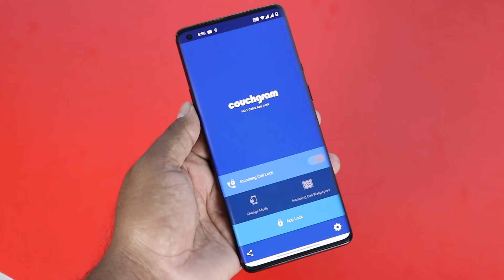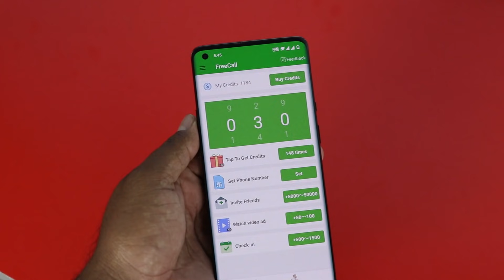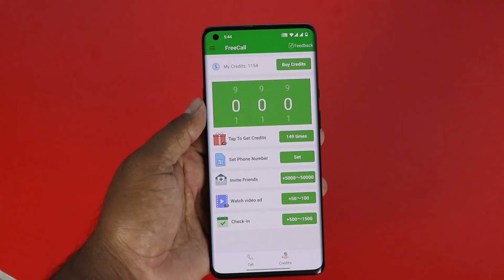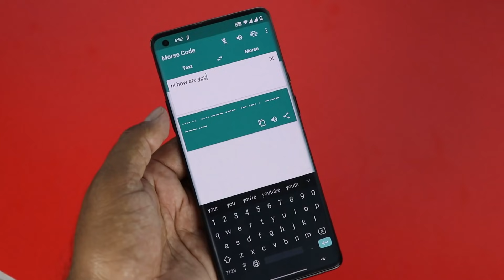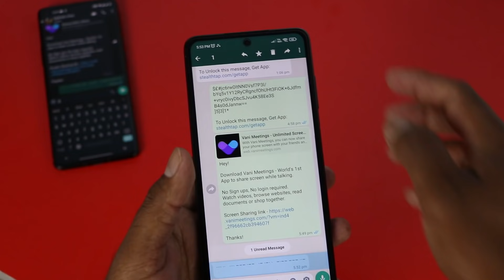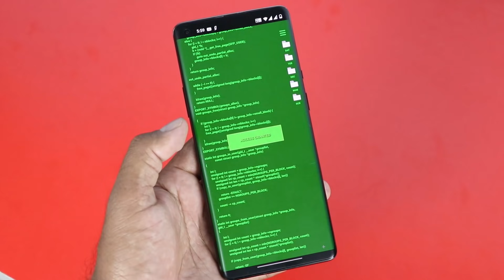5 SECRET APPS In Playstore | Top 5 Unknown Android Apps | Selfie Station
App Links Given below

Cheers
SELFIE STATION